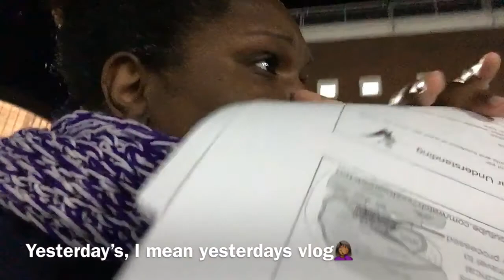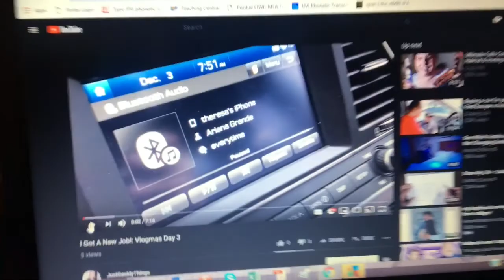Vlogmas 2018 day 4• Very busy day 🎄🎅🏿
Day 4 of 25 of vlogmas
In today’s vlog we head to the city then to school to Handel business and sit in class !
Thank you guys soo much for the support on my vlogmas vlogs I appointment it a ton. There will be more to come and they will get better ❤️
Much love
Foodie ! 💋🥰